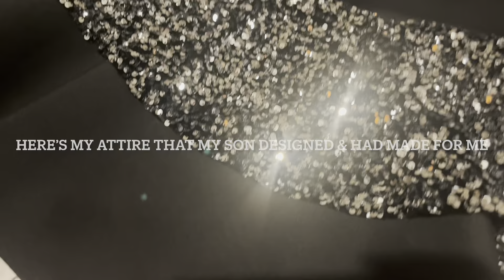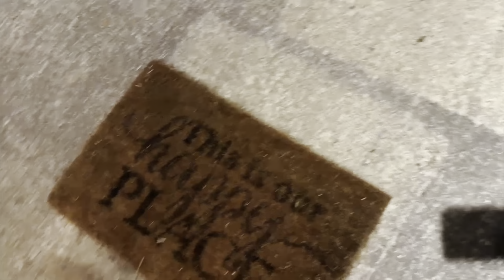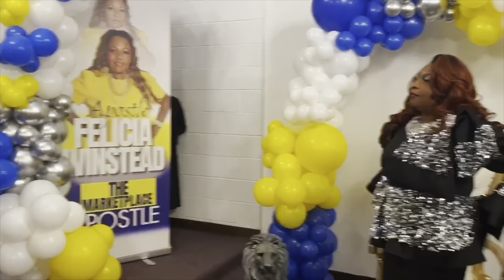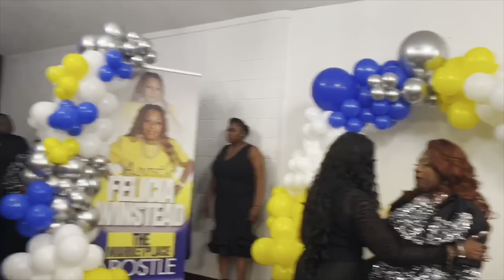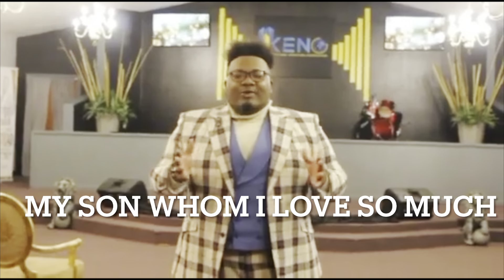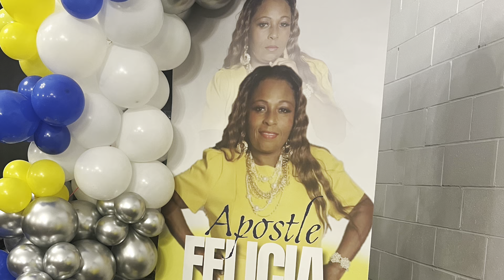How Boss Lady Fe Got Tricked The Day Before April Fools: The Joke Was On Me